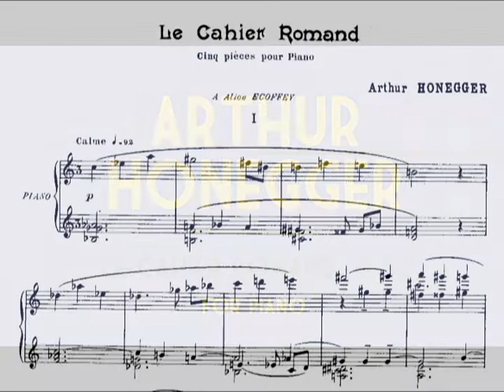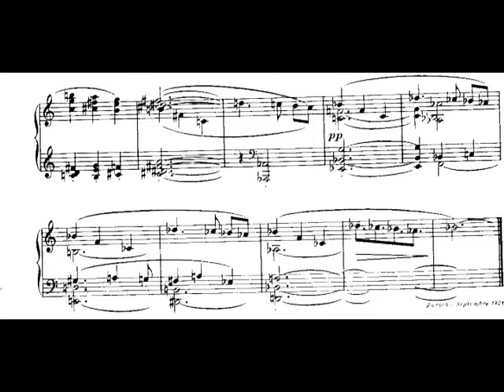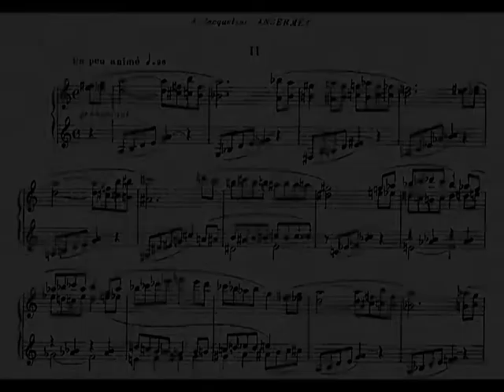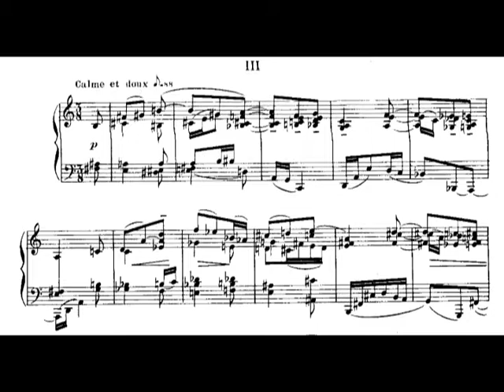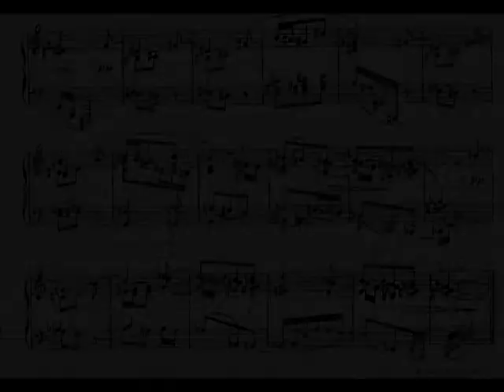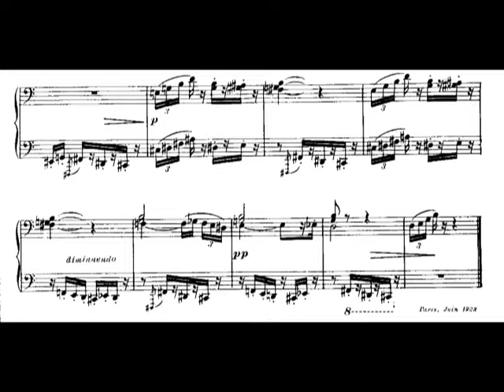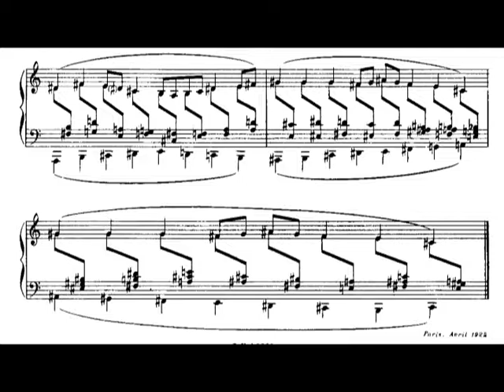Arthur Honegger - Le Cahier Romand for Piano, H.52 (1921-23) [Score-Video]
Arthur Honegger - Le Cahier Romand for Piano, H.52 (1921-23)

I. A Alice Ecoffey
II. A Jacqueline Ansermet
III. A Miquette Wagner-Rieder
IV. A Paul Boepple
V. A René Morax